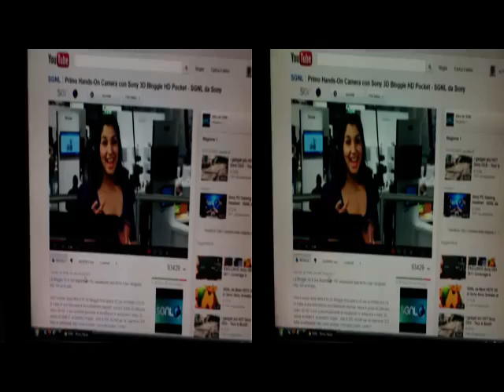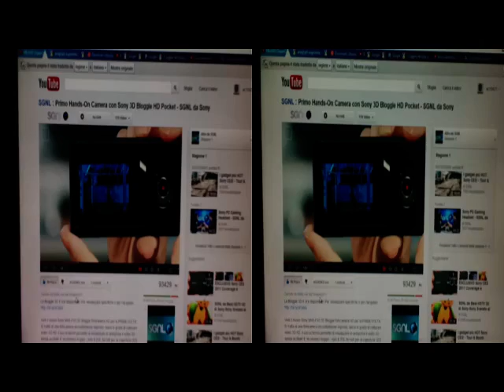3D Anaglifo EntryLevel avec BloggieSony&MagixSW [by Sergio Conegliano]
3D Anaglifo EntryLevel avec BloggieSony&MagixSW [by Sergio Conegliano]